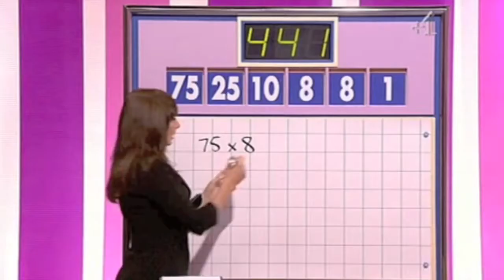Letterkenny's Frank Larkin Appears on Channel 4's Countdown. Part 3 Of 4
On the 27th March 2020, Frank sadly passed away in hospital Frank was friend and fellow disability advocate. He was a very kind gentleman and a good counsel for me in all matters.

Broadcast On Tuesday 22nd July 2008 - Frank Larkin Appears on Channel 4's Countdown with Des O'Connor & Carol Vorderman host the show in which contestants race against the clock to pit their wits against vowels, consonants and numbers. With Susie Dent and dictionary corner guest John Sergeant.

I will sadly miss you as a mentor and a friend.
All copyright remains with Yorkshire Television and ITV Productions.